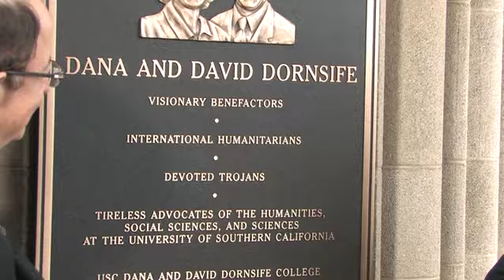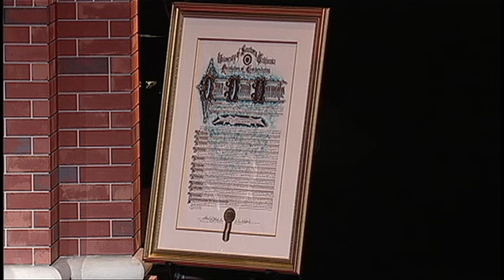Dornsife Celebration Event, March 23, 2011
On March 23rd, 2011, Dana and David Dornsife were honored at an event that took place at Bovard auditorium.